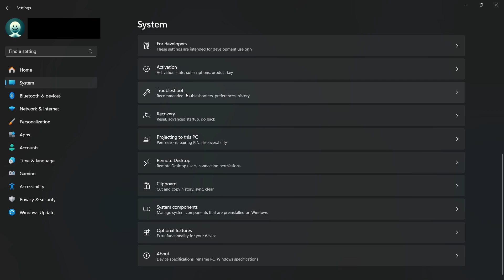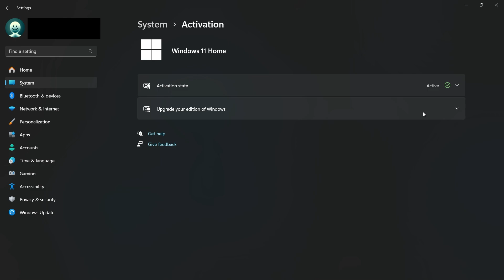How To Activate Windows 11 - Easy Guide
A short tutorial on how to activate Windows 11 quickly and easily to access all features and personalize your PC without any issues.